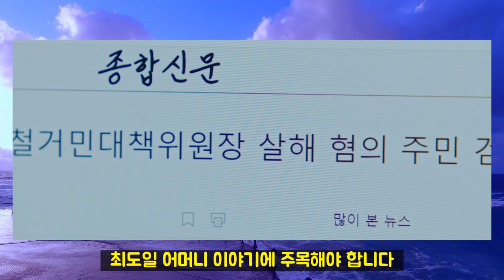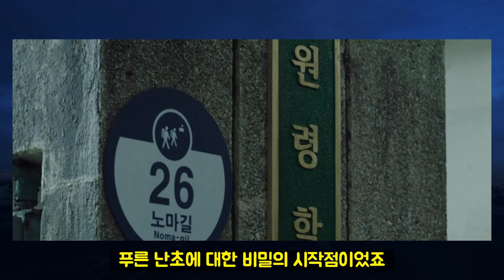[작은아씨들 5화 리뷰] 박재상이 진화영의 집으로 간 진짜 이유 6화 예고 푸른 난초의 비밀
작은아씨들 5화가 방영되었습니다. 주요 포인트를 정리해보았습니다. 최도일, 오인주, 오인경, 오혜석, 오인혜, 원상아,  박효린의 그림, 푸른 난초의 비밀에 대한 내용이며 특히 진화영이 죽은 날 박재상이 진화영의 집에 간 이유를 분석해보았습니다.

Track : Again
Composer : 눈솔